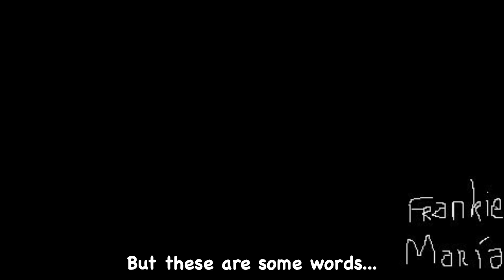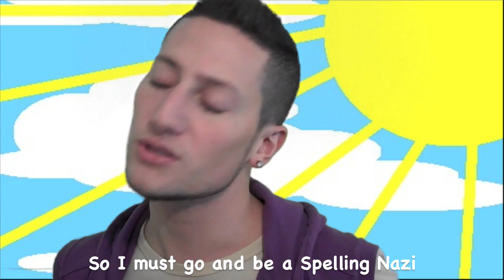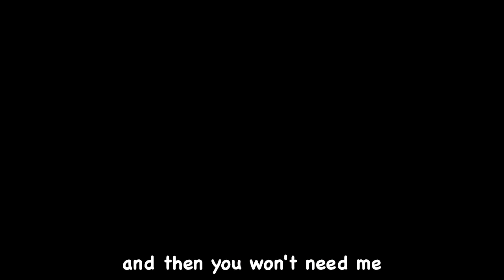Spelling Nazi: An Informative Music Video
Mr. Foti had no other way to teach his students.

So he wrote a rap song.

LYRICS:
Didn't think it would come to this
But these are some words
That needed to be spelled correctly

Witness it every day
Won't ever go away
The mistakes that you make today were taught in second grade
English in disarray
I'm here to save the day
Let's get this lesson started without any more delay

Welcome one and all to the spelling bee
When it ends in -ing better drop the E
Take j-u-d-g-i-n-g
Judgeing is not a word best believe you me
And while we're on the topic
Let's take believe
Put the I before the E except after C
B-e-l-i-e-v-e
But if the C is afterwards it remains IE
Also if it makes an A sound it's E
And then the I come after, for example:
Your sister c-o-n-c-e-i-v-e-d
That little bundle of joy, you n-i-e-c-e
She'll w-e-i-g-h e-i-g-h-t
Pounds seven ounces when she comes out of the
V-a-g-i-n-a (That spells vagina)

Seeing the world misspell these things
It hurts me
So I must go and be a spelling nazi

Before we go ahead there are some exceptions
To the IE rule; I know it doesn't make sense
W-e-i-r-d is correct
Think "Weird's a weird word" then move onto the next
Here's a little verse about correct word usage
Y-o-u-r spelling needs work, kid
"You're" only gets the apostrophe
When you mean "you are"--that's guaranteed
Y-o-u-'-r-e
When you confuse the two you spell catastrophe
Speaking of two t-w-o means
The number that comes after one and before three
I'm gonna give an example t-o all of you to see
And maybe then you'll get the gist and then you won't need me

I went t-o the store
I bought t-w-o apples
Forgot one went back for more
Stood in line again like an a**hole
(You can do it t-o-o)
(2x)

Yeah listen to the song over if you didn't get it yet
I before E except after C
When you add -ing you better drop that e
Know the difference between your and you're
To, two, too
HOLLA

Today is one year since I posted my first video, so I wanted to do something different. :) Hope you liked it!

Regular video later this week! (The goat needs a vacation too!)

PS To answer your questions, yes, I produced, wrote and vocamalized for this song. Kbye.

Fan.

Friend.